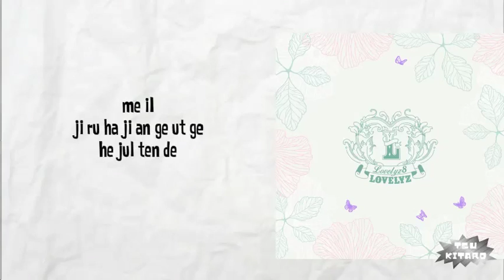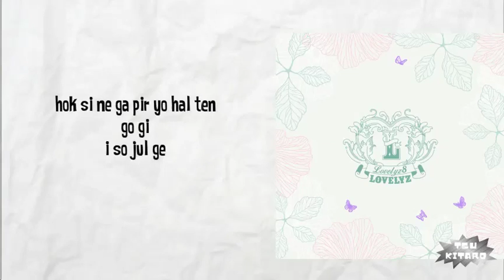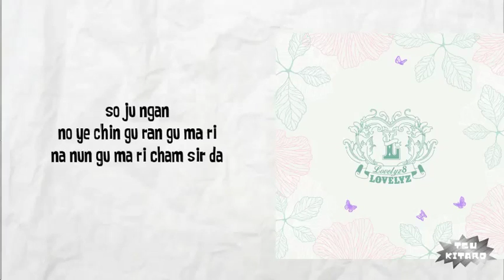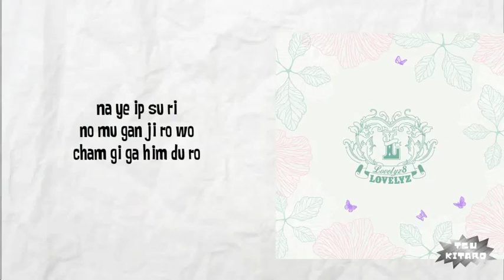Lovelyz - Ah-Choo Lyrics (easy lyrics)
Artist: Lovelyz
Song: Ah-Choo